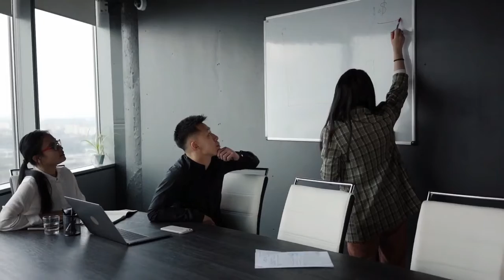DO IT FOR YOU_ Best motivition Video 4k Ultra HD // CP 06 James Allen EP 03,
This vIdeo is made only for motivational purpose..

    KW:-
feriyala motivation speech
motivation speech videos
best motivational video 2021
feriyala new funny video
feriyala new videos 2021
feriyala 2021
feriyala short film
imrul kha new video
imrul khan funny video
Imrul khan video
imrul khan song
imrul khan vlogs
imrul khan natok
bangla natok
2021